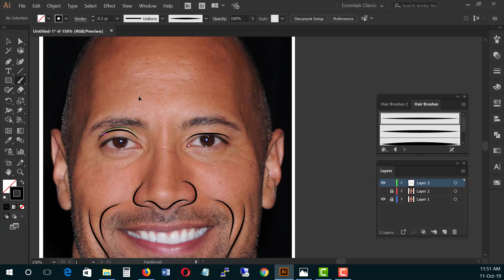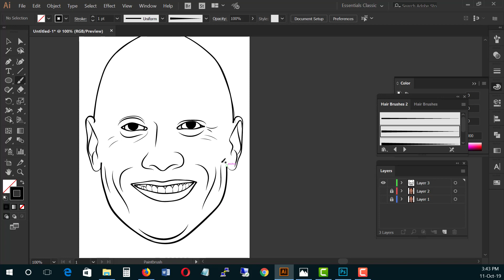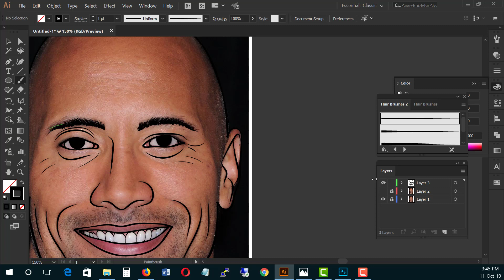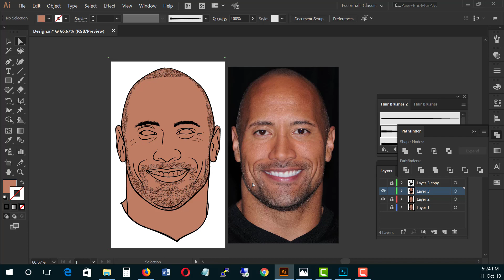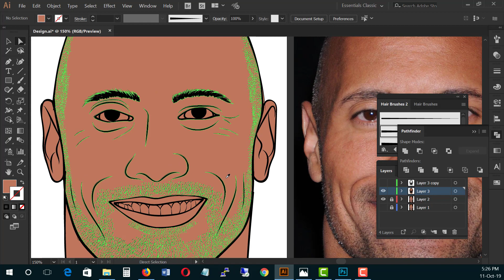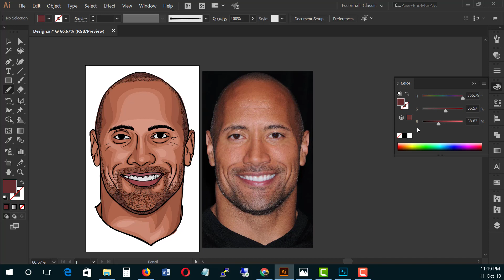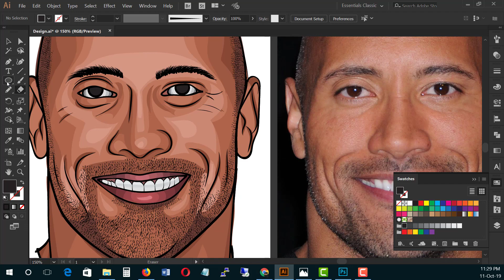Dwayne Johnson vector portrait speed art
Hi guys,

Here I have brought to you my next speed art. This  is world famous actor dwayne johnson. If you want, you can use this as a tutorial by downloading this video and slowing the video by 9 times to learn how to draw vector portraits or how to draw cartoon portraits. I used Adobe illustrator cc 2018 and XP pen Artist graphic tablet. Using this method you can create your own logo as well.

Will meet up with another vector speed art soon!